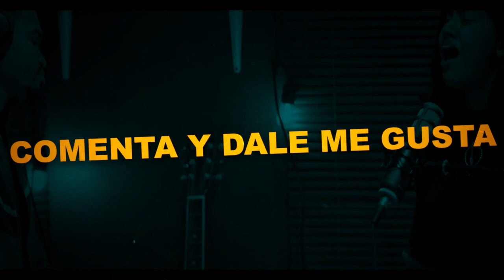SIGUE GIMIENDO, SIGUE CLAMANDO QUE TU MILAGRO VIENE DE CAMINO Pastora Deysi paredes